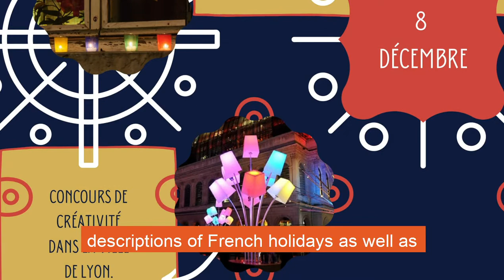MUIDS Weekly Update: March 8th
Learning a second language is essential for becoming a Global Citizen. Studying French, the official language of twenty-nine countries, is a good place to start. See how students study French in this week's "Weekly Update."